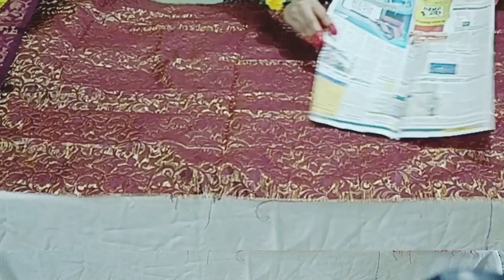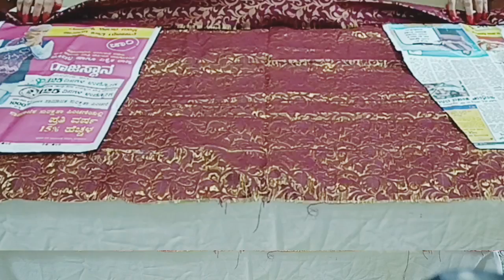Quick and Easy ವರಮಹಾಲಕ್ಷ್ಮಿಗೆ ಸುಲಭವಾಗಿ ಸೀರೆ ಉಡಿಸಿ/ How to drap saree for VaraMahalaxmi/2 Types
saree draping for varamahalakshmi festival
 please do watch and enjoy
easy step by step saree draping